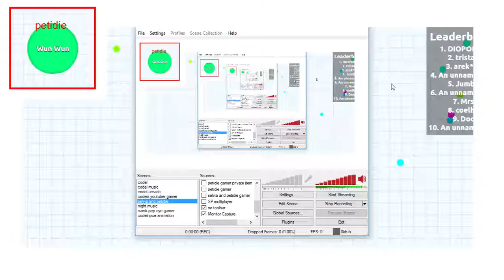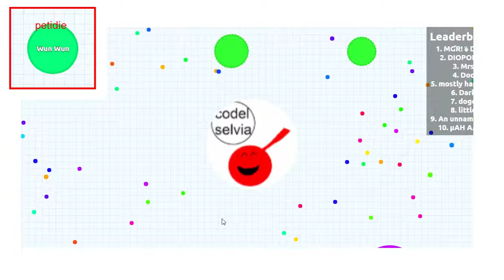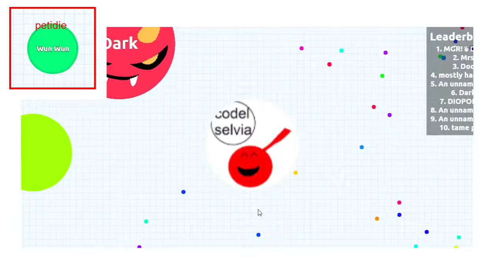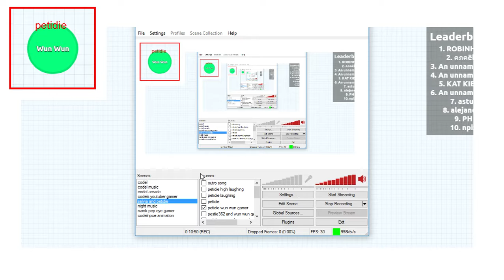AGARIO IT WUN WUN (WUN WUN AGARIO #2)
Wun Wun Agario Funny Moments

Music
NCS